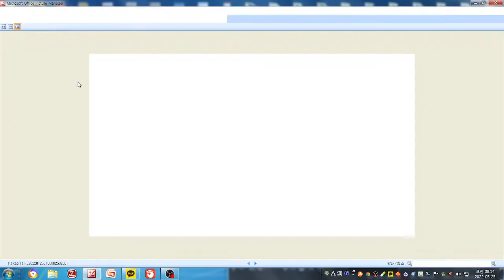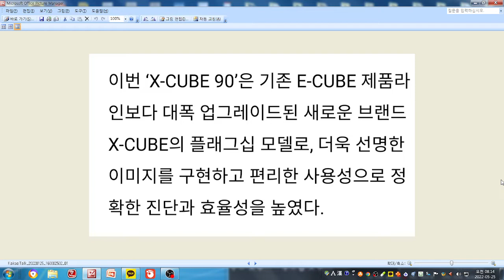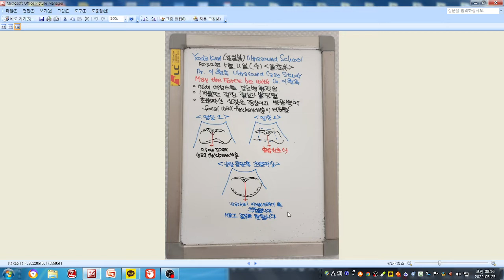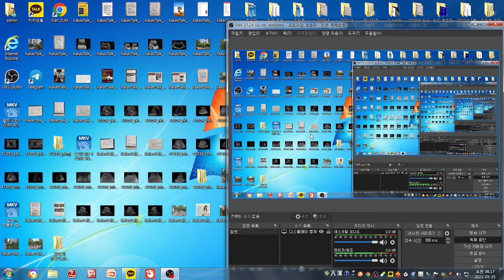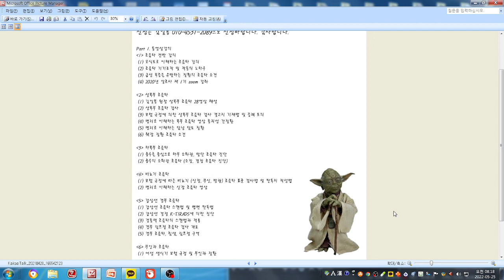알초사 단톡방 증례(urachal remannant)